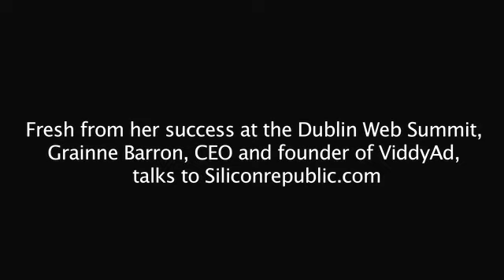The Dublin Web Summit 2013 - Spark of Genius winner ViddyAd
Fresh from her success at the Dublin Web Summit, Grainne Barron, CEO and founder of ViddyAd, talks to Siliconrepublic.com